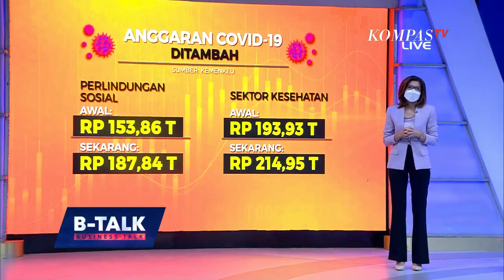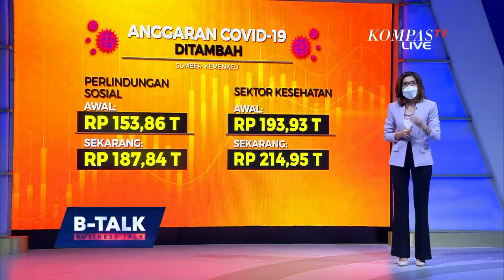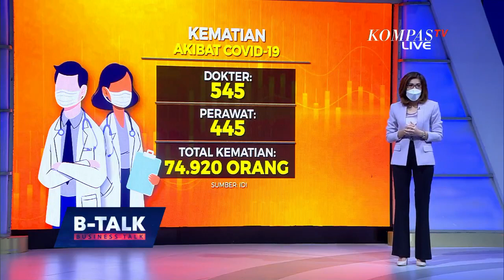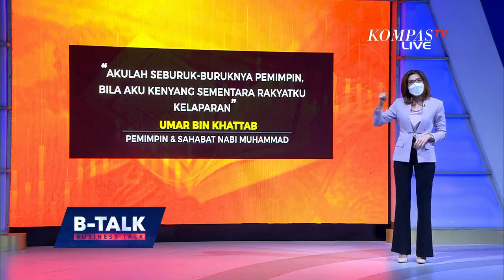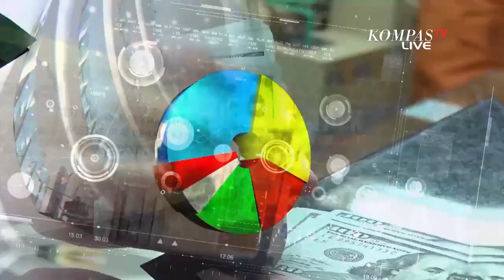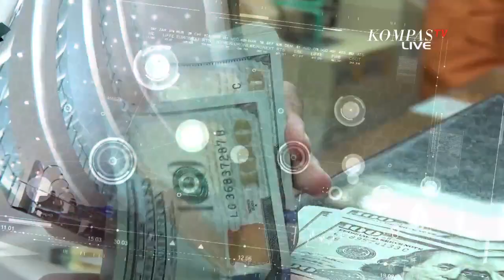Luhut: Kita Tak Seperti Kondisi Perang Dunia Ke Tiga | B-TALK (1)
JAKARTA, KOMPASTV - Perpanjangan PPKM melewati masa perhitungan yang tak mudah. Pemerintah mengaku mendengarkan banyak keluhan dari berbagai lapisan dan sector usaha.

Tetapi, Menko Maritim dan Investasi Luhut Binsar Pandjaitan memastikan, pemerintah tidak akan terburu-buru membuka semua sector secara cepat. Aka nada tahapan yang harus dilewati berdasarkan wilayah.

"Di manapun di dunia, tidak ada setelah tutup dua minggu lalu langsung buka semua," tegasnya.

Berkaca pengalaman India dan Malaysia, pembebasan aktivtas secara serentak selalu diikuti oleh angka yang terus meningkat. Sebab varian delta tujuh kali lebih dahsyat penularannya dari varian alfa.

Ramalan sementara jika semua berjalan baik, Jawa Bali akan semakin dilonggarkan aktivitasnya. Vaksinasi akan secara massif digeber, bulan Juli akan sekitar 30 juta, Agustus akan lebih ddari 50 juta dosis.

"Jadi kondisi sekarang tidak seperti akan perang dunia ke 3," tandas Luhut.

Tidak hanya vaksinasi, testing di daerah juga akan digeber sampai angka 400 ribu per hari, memakai sistem jemput bola.